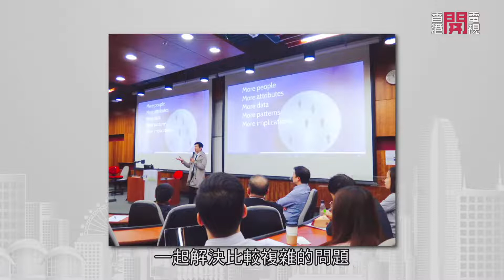OpenTV香港開電視 八時恭候：靠創科轉型是否出路？ 創科達人陳繼宇為大家分析最新形勢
靠創科轉型是否出路？ 創科達人 陳繼宇 擔任嘉賓，為大家分析最新形勢 香港開電視 八時恭候 EP24